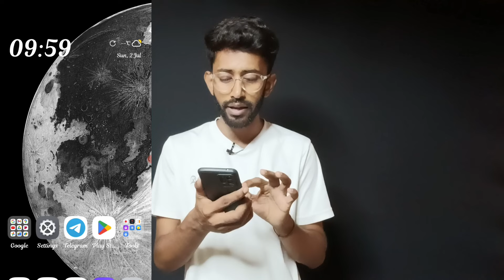Canara Bank 436 Charges Kyo Kat Rahe | केनरा बैंक 436 रुपया चार्ज क्यों ले रहा ?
Hii Friends 🙏
I'm Akil

About This Video 👉 Dosto Agar Apke Pass Canara Ka Bank Account Hai Or Apke Bhi Account Se Automatic 436 Rs Charge Kat Rahe Hai To Es Video Ko Bina Skip Kiye Pura Jarur Dekhiyega